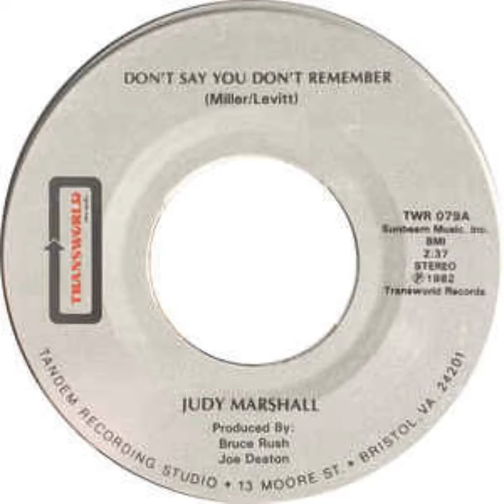Judy Marshall ‎– Don't Say You Don't Remember (Transworld Bristol VA) 1982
Transworld wasa sublabel to Tandem (both were based out of bristol VA) This particular track was cut in 1982. The copy in my possession has a note from Judy to a Yogi Bear. The Note says the following
To Yogi Bear,
Your A Sweetheart!
Love Ya!
  Judy
Record ID - TWR 079